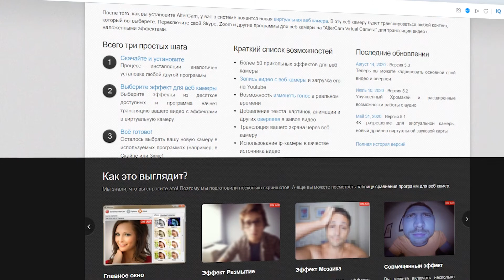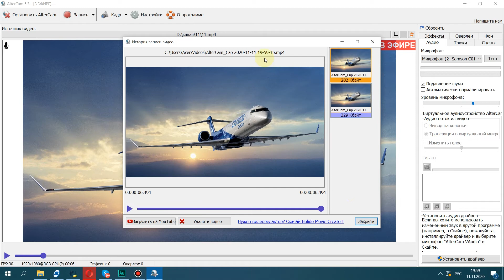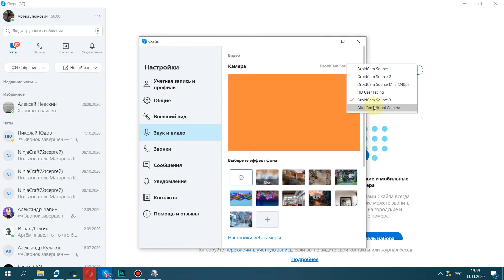Программа для веб камеры. Альтернатива Manycam 👍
AlterCam - универсальная программа для веб-камеры. Отличная альтернатива раскрученной ManyCam! Запись видео, эффекты, хромакей, трансляция выбранного контента в виртуальную камеру - всё это доступно в AlterCam